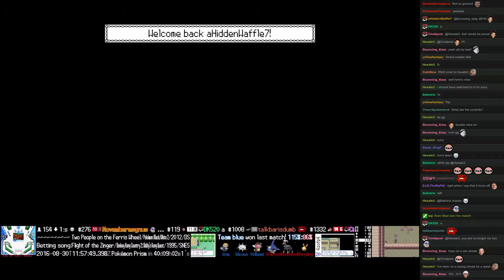Twitch Plays Pokémon Battle Revolution - Match #54695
Match #54695 [Blue: Volbeat, Silcoon, Uxie] vs [Red: Sharpedo, Houndoom, Chingling]